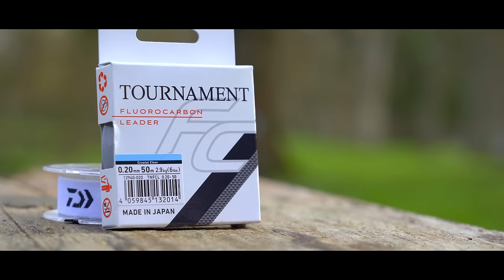Pêche de la TRUITE aux leurres avec DAIWA : matériel et conseils !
Attention, dans cette vidéo, les grosses truites farios, arc-en-ciel mais aussi les superbes ombles alis vont mettre à rude épreuve notre matériel !

Quelle canne choisir, quel moulinet lui associer, quel leurre privilégier et comment l'animer ? Trop souvent au bord de l'eau, en rivière, fleuve ou étang, nous croisons des pêcheurs avec un matériel inadapté pour pêcher la truite.

Grâce aux conseils d'Antoine Petit-Dubuc, jeune field-tester Daiwa, et de Pascal Magnetto, chef produits Daiwa, vous allez découvrir un aperçu du matériel proposé par la marque japonaise pour la pêche de la truite, que ce soit pour l'ouverture ou pour toute la saison : toute la gamme SilverCreek mais aussi l'Ardito, l'Exceler, le Certate, le Fuego, l'Iprimi, le Baby Minnow, le Double Clutch...

Cannes, leurres, moulinets, montages... les gros poissons sont tombés sur plus forts qu'eux... dans une partie de pêche aux leurres, avec hameçons simples et sans ardillons, au moulin de la Chaise-Dieu-du-Theil, dans l'Eure.

N'hésitez pas à poser vos questions en commentaire et à vous rendre sur la nouvelle version du site internet de Daiwa pour plus de renseignements.